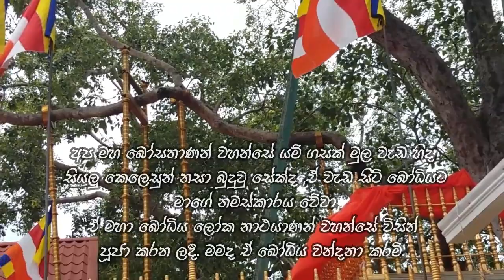Jaya Sri Maha Bodhiya ශ්‍රී මහා බෝධීන් වහන්සේ